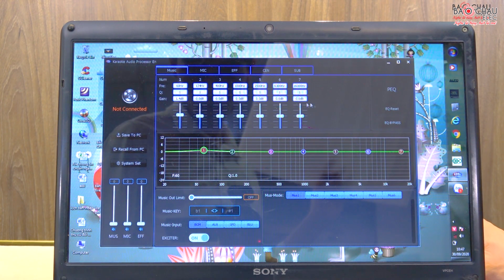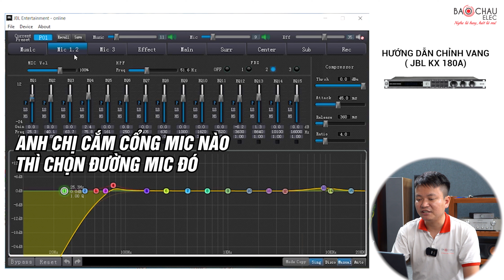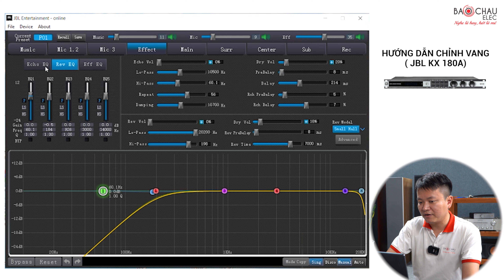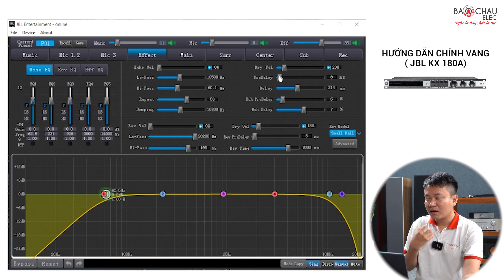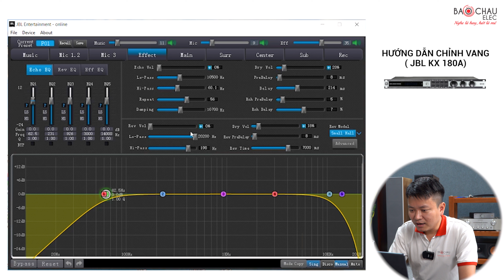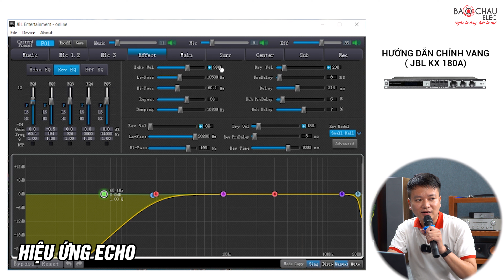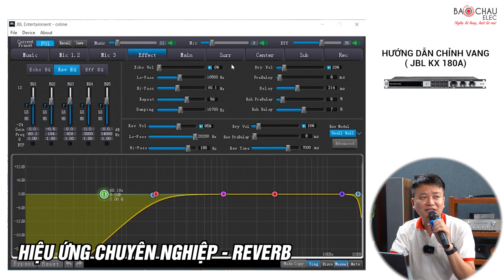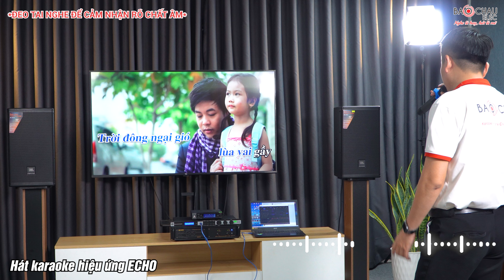Hướng dẫn chỉnh vang số hát karaoke hay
Khi hát karaoke, chất lượng âm thanh là yếu tố quan trọng để tạo ra một trải nghiệm hát karaoke thú vị và đầy sắc màu. Tuy nhiên, không phải ai cũng biết cách chỉnh vang số để tăng cường chất lượng âm thanh khi hát karaoke. Trong video này, chúng tôi sẽ hướng dẫn bạn cách chỉnh vang số để hát karaoke hay hơn.

🏪 TP. Hồ Chí Minh:
 • 63 Phổ Quang, Phường 2, Tân Bình, TP.HCM . SĐT: 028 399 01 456
 • 287 Hồng Bàng, P.11, Quận 5, TP.HCM - SĐT: 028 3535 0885
 • 63 Nguyễn Thị Thập, P. Tân Hưng, Quận 7, TP.HCM - SĐT: 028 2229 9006
🏪 Hà Nội:
 • 287 Trần Khát Chân, Hai Bà Trưng, Hà Nội - Zalo: 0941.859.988
 • 45 Trung Kính, Q. Cầu Giấy - SĐT: 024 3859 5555